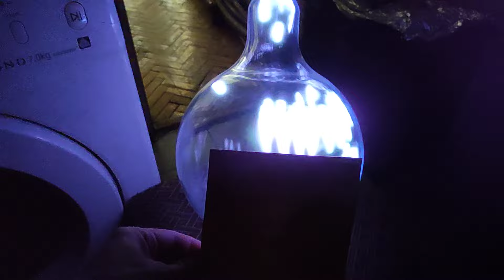xicom xtd-750c 6 GHz plasma ball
satellite power amplifier unit based on a traveling wave tube